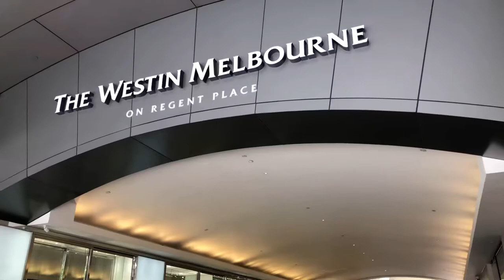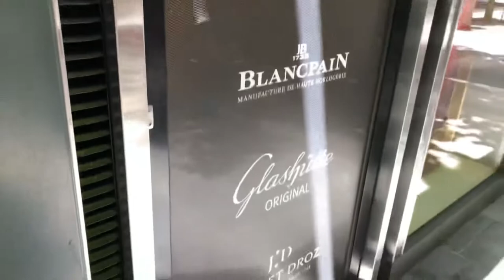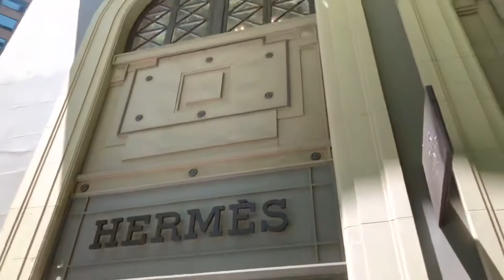Walking on Collins street , LUXURY brands store in MELBOURNE : Vlog.12 | walk around alone